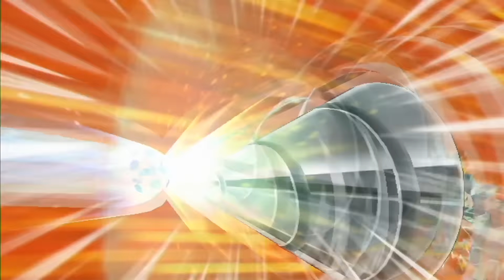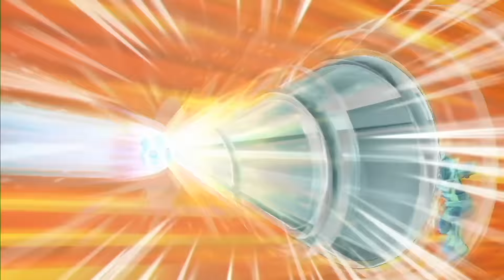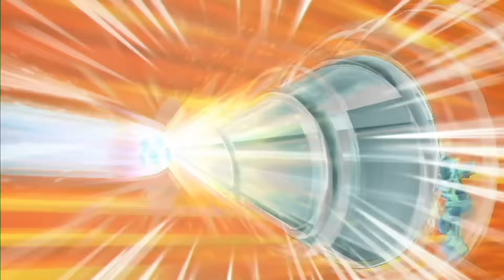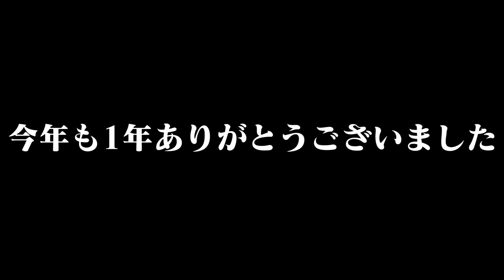世界から最強選手を集めてエイリア学園と戦ったら余裕で勝てるんじゃね？「真の地上最強イレブン」 イナズマイレブンGOストライカーズ 2013 part201【イナスト2013】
今年もなんだかんだ1年ありがとうございました。
昨日は帰省しようと思ったら、新幹線の遅延に巻き込まれ、ヘトヘトになりました。
明日また新年の挨拶の動画出しますけど、来年は登録者を爆伸びさせて、トップのYouTuberになれるように頑張ります。
良いお年を！！